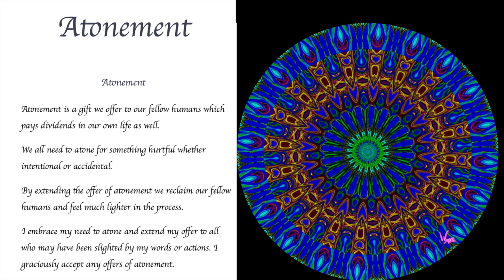Atonement Mandala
Atonement asks us to step outside our internal monologue and consider those around us as worthy. Every one of us has something for which to atone and we all in turn deserve to receive Atonement from those whose actions have challenged us. It is part of the give and take of being human.